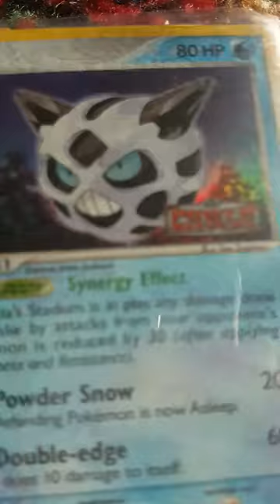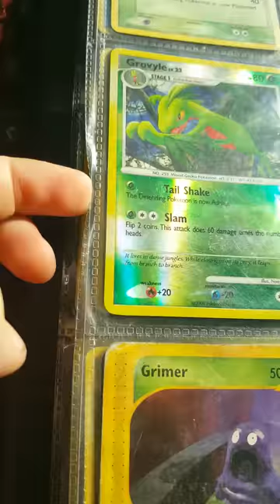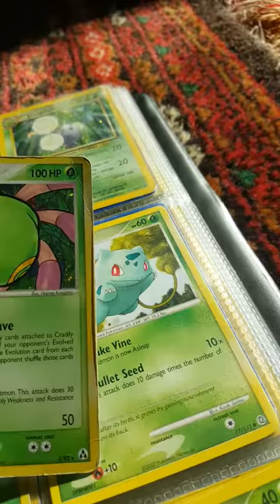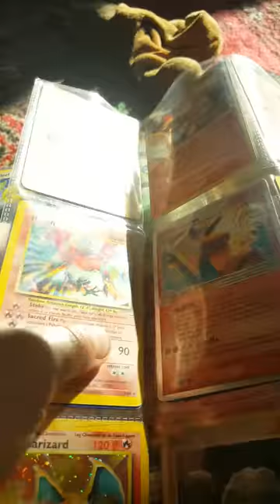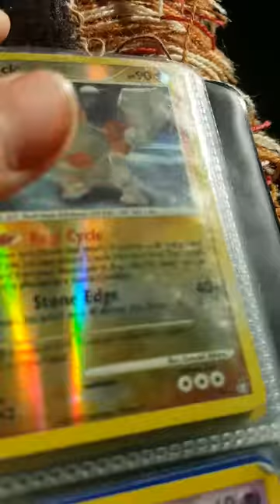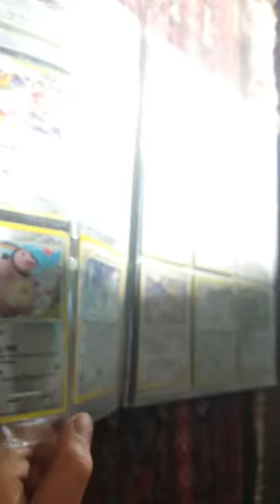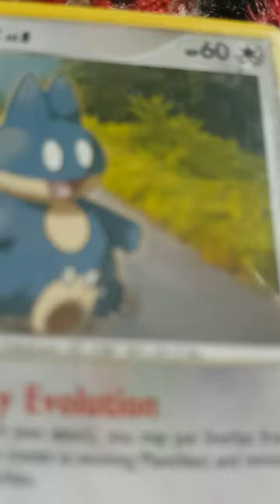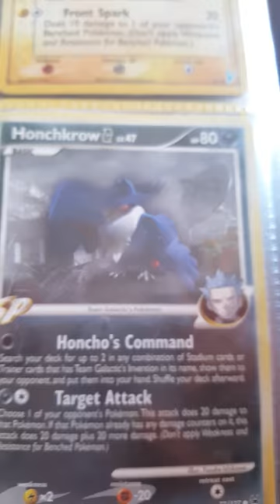Mijn pokémon boek review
Mijn pokemon boek met al mijn pokemon kaarten